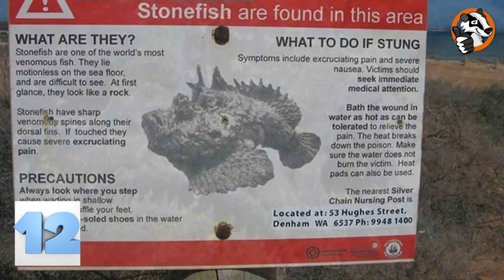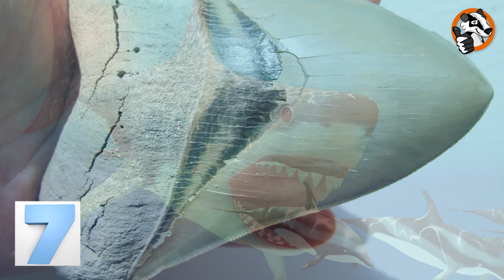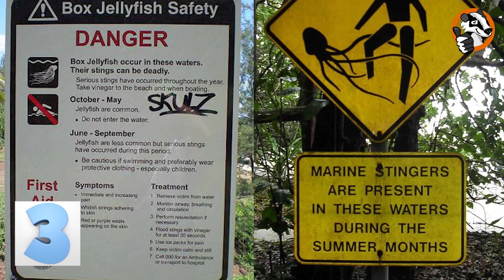14 Ocean's Deadliest Creatures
Here are the top 14 dangerous and some even poisonous creatures in the ocean it's terrifying to think they are under there waiting!!

7. Megalodon
Megalodon is an extinct species of shark that lived millions of years ago. They were a lot like the great white sharks of today only much bigger. While great whites can reach a length of 20 feet, Megalodon’s could reportedly reach a ridiculous length of nearly 60 feet. Their teeth have been found across the globe from Australia to Japan and as far north as England and Denmark.

6. Killer Whales
Being an apex predator means you have no natural predators. Essentially these are the animals at the top of the food chain. Killer, or Orca, whales are considered apex predators and have been known to kill great white sharks, leopard seals, and even other whales. Like wolves, they have a tendency to hunt in packs. Wild orcas don't pose any threat to humans, but there have been incidents in which captive orcas have killed or seriously injured their handlers at marine theme parks. These events highlight the fact that people should probably stop keeping killer whales in captivity rather than any indication that orcas are potentially dangerous to humans.

5. Stingrays
Stingrays are usually very passive and gentle around human beings. But if they feel vulnerable in any way they have barbed stingers on their tails that inflict notoriously painful stings that can be deadly when hit in the chest or abdomen. Since stingrays spend a lot of time camouflaging on the seafloor humans often step on them accidentally and end up with a very sore foot to show for it. The world just recognized the ten year anniversary of popular wildlife expert Steve Irwin’s death, who was fatally stung by a stingray on September 4, 2006.

4. Leopard Seal
Most seals are relatively harmless and pose no threat to human beings. Leopard seals, however, are not your average run of the mill seal. They are the only seals that eat warm-blooded prey, and the females are larger than the males, another oddity amongst seals. They eat penguins, smaller seals and squid using their powerful jaws, sharp teeth, and clever hunting tactics. In 2003 a British marine biologist was fatally attacked by a leopard seal while snorkeling off of the Antarctic Peninsula.  It was the first time a fatal seal attack was recorded, and though seal attacks are rare scientists speculate that the more humans interact with these seals, the more attacks there will be in the future.

3. Box Jellyfish
Amongst the world’s most poisonous creatures, this unassuming ocean dweller is responsible for many fatalities annually. Many countries don’t require death certificates, so the exact number isn’t known, but judging from the fact that 20 to 40 people die every year in the Philippines alone, it’s safe to assume that box jellyfish are one of the ocean’s deadliest creatures. Their tentacles are covered with cnidocyst, which contains a tiny dart loaded with a poison that can cause a rapid spike in blood pressure leading to a potentially fatal heart attack. These facts have led some to call the box jellyfish the world’s most venomous creature.

2. Sharks
When talking about the ocean’s deadliest predators, sharks are usually the first creatures to come to people’s minds. Though their reputation does have some basis in reality, it is cultural references like the Jaws movie franchise and the Discovery Channel’s Shark Week that have ballooned the shark’s reputation to all new somewhat undeserving heights. There are around 500 species of sharks, but only three, the great white, tiger and bull sharks are responsible for double-digit fatalities. From 1948 to early 2016 there were 2,899 total unprovoked shark attacks recorded around the world, 548 of which were fatal. In comparison, you are more likely to be killed by a falling aircraft or riding a horse.

1. Saltwater Crocodile
The saltwater crocodile has two things going for it that help to make them the ocean’s deadliest. These beasts are the largest reptiles on the planet, reaching weights of up to 2,600 pounds and have the most powerful bite on earth, ten times stronger than that of the great white shark. Of all crocodiles, this territorial species is the most likely to treat humans as prey.  There are a few fatal saltwater crocodile attacks per year in Australia, with many more attacks from different areas of the world that are believed to go unreported.